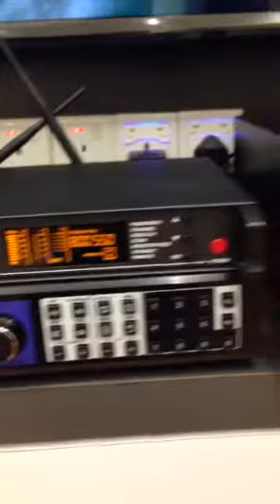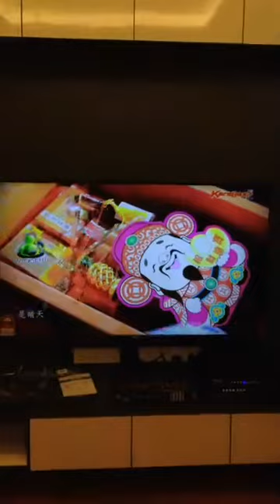【Karabest Karaoke System】 - Malaysia Karaoke System - 【Karaoke Room Installation】 - Family Karaoke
家里有个Karaoke房并不是梦
, 快PM我们预约来Showroom试试唱吧🎶
最高品质的家庭KaraBest Karaoke System, 终身免费Update新歌🌹
36年老品牌，新科技，好声音！你绝对可以信赖💪🏻💪🏻
👏KaraBest 顾客终身免费---独家Local Private Server 下载新歌系统，每月更新！绝对不是中国Server!
👏歌曲更全面，有PPM 音乐版权执照。再也无需担心没有新歌唱的问题！Astro 新年歌， Hokkien歌，马来歌都有！
全套Karaoke系统给你高质量喇叭 800w, 还配上独家 horn twitter, 高音甜美，犹如在现场听歌，点唱机附有高清画面。
** 偷偷告诉你，云顶Genting 和 大酒楼 都用着KaraBest系统哟!
🎉 拥有超过【50，000】首歌
🎉 歌库全，新老歌曲全面覆盖
🎉 原声原影MV, 拥有PPM (Public Performance Music Malaysia) 音乐版权执
🎉 支持高清荧幕，中，港，台，欧，韩，日，等，中国新歌声，周杰伦，蒙面歌王，流行TVB电视剧主题，你要唱的我们统统有❗
现在就 PM 我们以了解更多详情或联络以下的号码吧：
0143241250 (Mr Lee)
🔹 WeChat ID
karabest _ karaoke
🍀想要来Showroom试唱的朋友，记得联系我们提前预约哦！
重点是Klang Valley免费上门安装！我们专业的安装人员都是华人绝不是外佬哦!
36年老品牌，新科技，好声音！你绝对可以信赖💪🏻💪🏻
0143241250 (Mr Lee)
🔹 WeChat ID
karabest _ karaoke
36年老品牌，新科技，好声音！你绝对可以信赖💪🏻💪🏻
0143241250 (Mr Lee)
🔹 WeChat ID
karabest _ karaoke
36年老品牌，新科技，好声音！你绝对可以信赖💪🏻💪🏻
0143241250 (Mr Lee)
🔹 WeChat ID
karabest _ karaoke